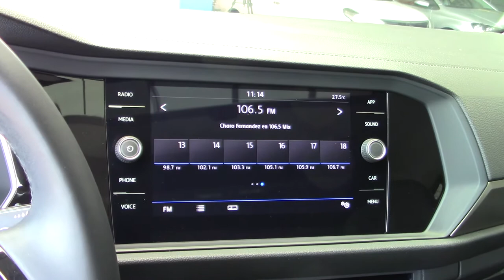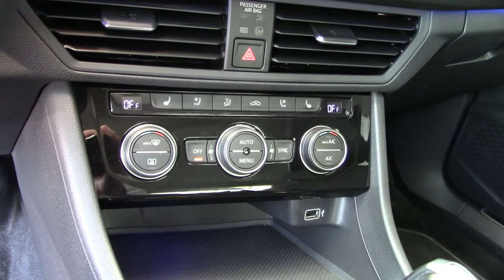Volkswagen / Jetta / 2019 - 7306